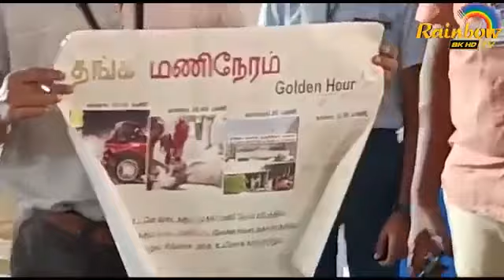Pudumai Balakrishnan speech Govindasamy Pillai Govt High School Karaikal Mr. Kalidass HM Arranged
Video  : Mr.Ramesh NCC officer
Pudumai Balakrishnan speech on road safety.  Arranged by Mr.Kalidass Head Master Govindasamy Pillai Govt High School Karaikal 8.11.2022